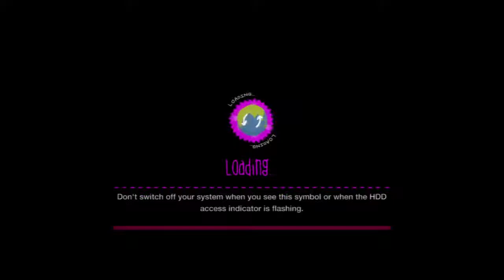LittleBigPlanet 2 Stream Highlight - Jeff's Origin Story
This playlist encompasses all of the stream highlights that I made while streaming LittleBigPlanet 1, 2 or 3. These are the best parts of each stream that I did.